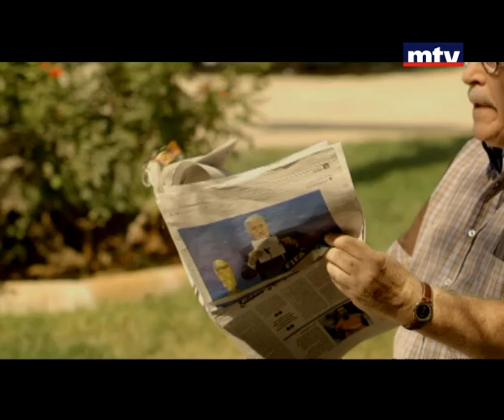Zaffé - Episode 1 - 06-11-2013 - زفة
"زفة" مسلسل كوميدي لبناني جديد يتطرق إلى العلاقات الزوجية
There are no hold barred for these 3 couples united for better or for worse, till death parts them! A sitcom starring: Ward el Khal, Talal el Jourdi, Diamand Bou Abboud, Issam Breidi, Samia Al Jazairi and Omar Mikati.